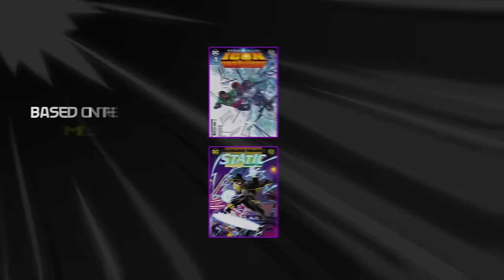MILESTONE RETURNS: Epic Animated Teaser Breaks the Internet!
Prepare to be blown away by the jaw-dropping DAETRIX Animation teaser for MILESTONE RETURNS! This electrifying fanimated trailer brings the iconic comic book series to life like never before. Witness stunning visuals that seamlessly blend classic comic book aesthetics with cutting-edge animation techniques. From explosive action sequences to heart-pounding drama, this teaser captures the essence of MILESTONE RETURNS in a mere 60 seconds. Marvel at the intricate details, vibrant colors, and fluid motion that pay homage to the original artwork while adding a fresh, dynamic twist. Whether you're a die-hard Milestone fan or new to the universe, this teaser will leave you craving more. Don't miss this groundbreaking fusion of comic book artistry and animation mastery. LETS MAKE THIS GO VIRAL! ✊🏽✊🏽💯💯